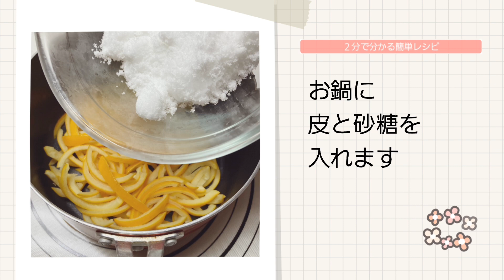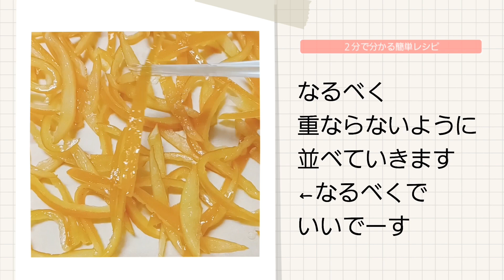2分で分かる簡単レシピ/茹でこぼし1回だけ爽やかで甘酸っぱいマイヤーレモンピールの作り方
あらあらちゃんねるでは
コストコ、業務スーパー、ロピア、イオン、アマゾン、楽天、SHEIN、IKEAでお買い物をしたりアレンジスイーツ、簡単おかず、便利なグッズなどなどジャンルを問わずYoutube配信中です。
ぜひぜひ遊びに来て下さい。
高評価ちゃんねる登録宜しくお願いします❤

あとは日常のもろもろです( ꈍᴗꈍ）
よかったら遊びに来てください♥
👍❤️とかよろしくおねがいします～

スプラトゥーン専用Twitterと
YouTube始めました
あらすぷゲーム